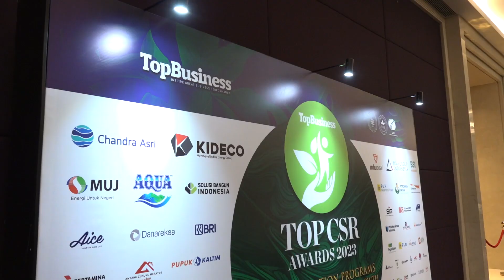PENGHARGAAN PERUSAHAAN - ASM KEMBALI RAIH TOP CSR AWARD Star 5 & TOP Leader on CSR Commitment 2023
7 Juni 2023, Asuransi Sinar Mas kembali meraih penghargaan TOP CSR Awards 2023 yang diselenggarakan oleh Top Business.

Asuransi Sinar Mas meraih penghargaan dengan CSR perusahaan yang berada di level bintang 5 yaitu Sangat Ekselen / Luar Biasa terkait keselarasan CSR dengan strategi bisnis perusahaan, perihal sistem, kebijakan dan pelaksanaan CSR perusahaan. Serta sangat mendukung strategi bisnis perusahaan untuk pertumbuhan bisnis yang berkelanjutan.

Pada penganugerahan tahun ini, PT Asuransi Sinar Mas mendapatkan 2 kategori award, yaitu:

1. PT Asuransi Sinar Mas - TOP CSR Awards 2023 Star 5
2. Howen Widjaja - TOP Leader on CSR Commitment 2023

Howen Widjaja selaku Direktur Utama dari PT Asuransi Sinar Mas meraih perhargaan sebagai TOP Leader on CSR Commitment 2023 yang diberikan kepada Business Leader atau Pimpinan Tertinggi di perusahaan, yang memiliki komitmen tinggi dalam mendukung kelengkapan sistem, tata kelola dan keberhasilan implementasi CSR di perusahaan.

Penghargaan yang berhasil diraih ini menjadi penyemangat bagi seluruh Keluarga Besar PT Asuransi Sinar Mas untuk terus konsisten dan berkomitmen dalam menjalankan tanggung jawab sosialnya.

Terima kasih kepada segenap Jajaran Top Business serta seluruh Dewan Juri TOP CSR Awards 2023 atas penghargaan yang telah diberikan.

PT Asuransi Sinar Mas berizin dan diawasi oleh Otoritas Jasa Keuangan.